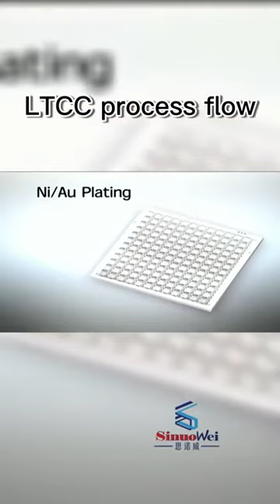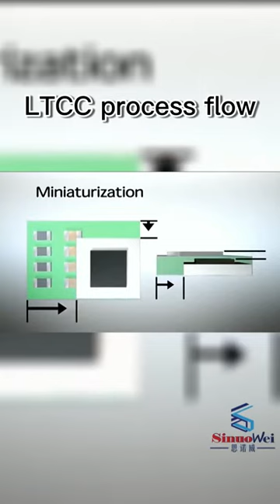Automatic dispensing machine is suitable for precise positioning and dispensing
Automatic dispensing machine is suitable for precise positioning and dispensing, dispensing glue for precision electronic products